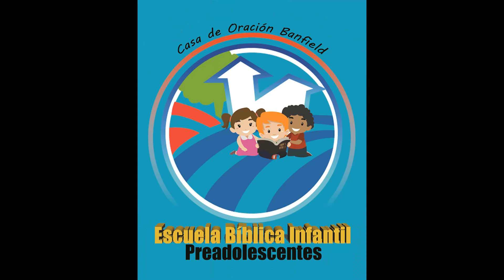La obediencia a los padres. By Seño Janice (Preadolescentes) Casa de Oración Banfield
Para niños Preadolescentes
Escuela bíblica Infantil Casa de Oración Banfield Argentina